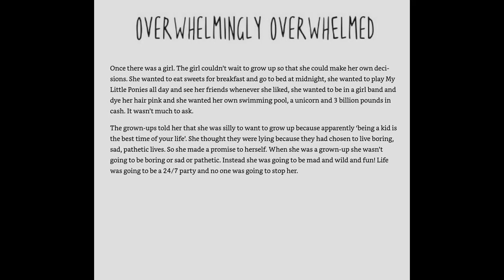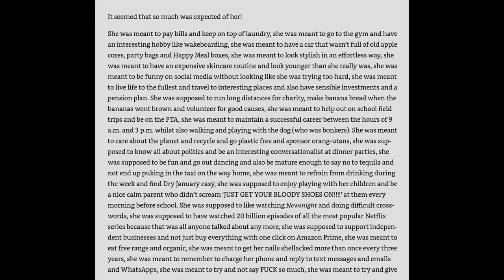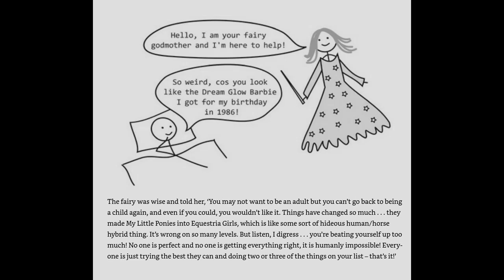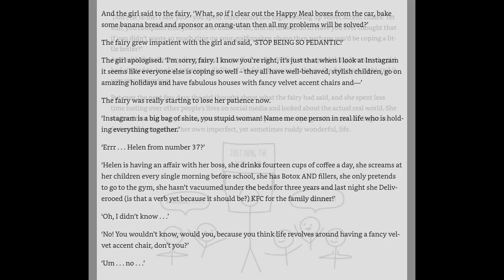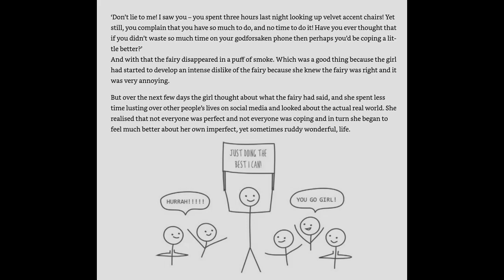Pipanory #263 Overwhelmingly Overwhelmed